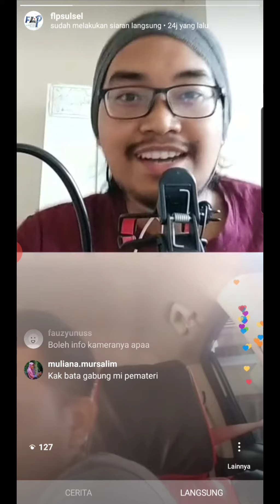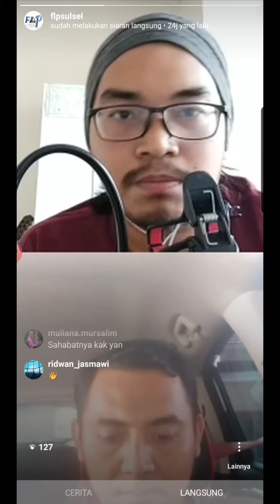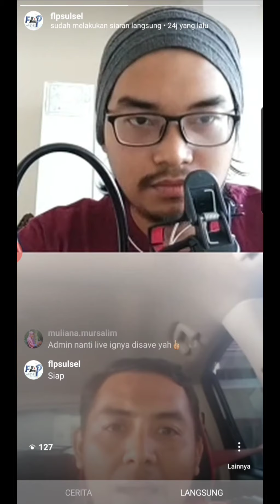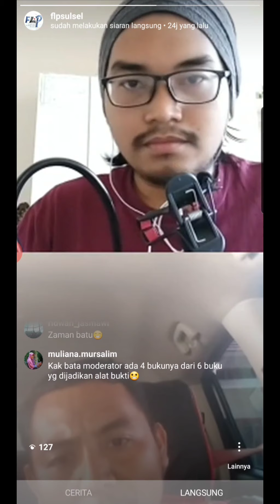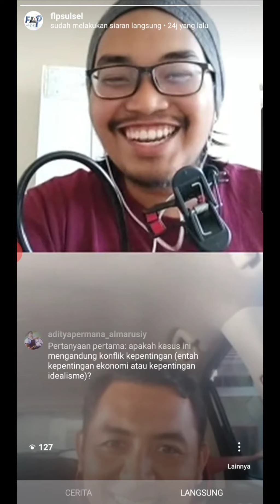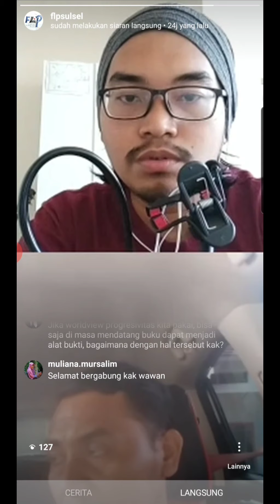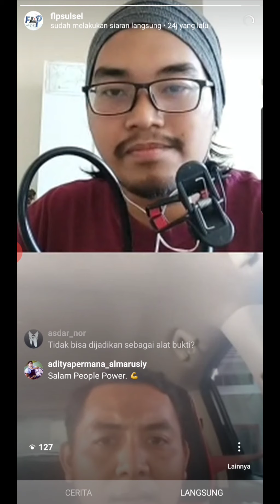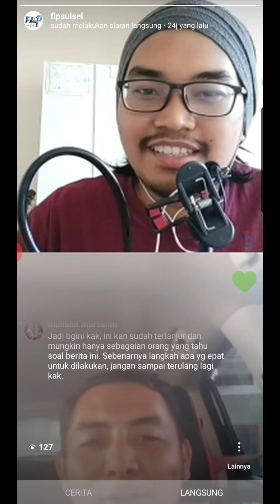Pantaskah Buku Dijadikan Barang Bukti Kejahatan (Live Instagram FLP Sulsel) - Fajlurrahman Jurdi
Bincang online bersama Fajlurrahman Jurdi (Penulis dan Dosen Fakultas Hukum Unhas), dipandu oleh Batara Al Isra membicarakan kejadian yang menjadi sorotan; Buku yang dipajang sebagai barang bukti kejahatan.